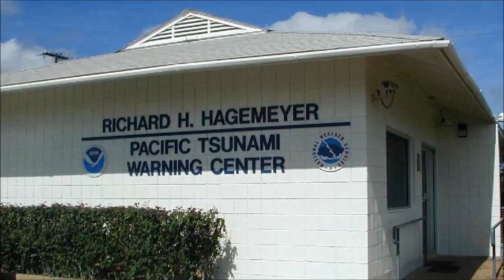5 Natural Disasters Caught On Tape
In this video, we'll take a look at the 5 Natural Disasters Caught On Tape. However, we also know that nature can be harsh and cruel. These videos show that beyond being dangerous and damaging towards our civilization, these events shape our planet and sometimes affect where and how we live.

Mysterious 5 talks about mysterious stuff. I make videos on any topic that is mysterious, from Ancient Mysteries & Alternative History to Modern Mysteries & Unsolved cases.